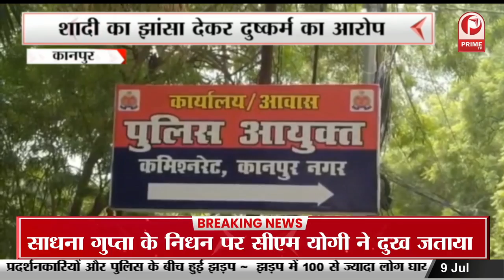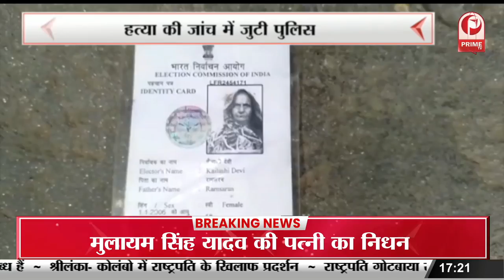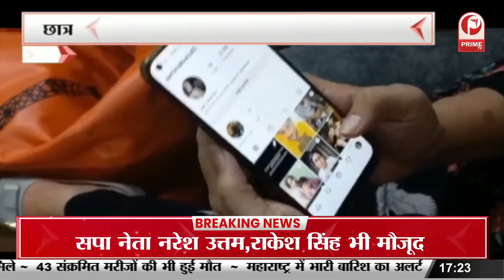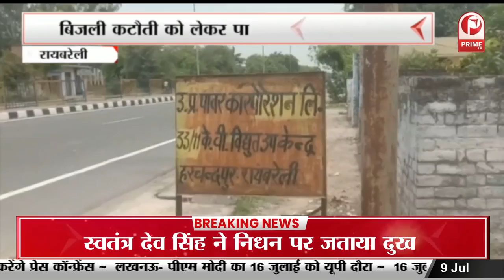देश में बढ़ती महंगाई के खिलाफ AAP का प्रदर्शन | कार्यकर्ताओं की पुलिस से हुई नोकझोंक || Prime Tv